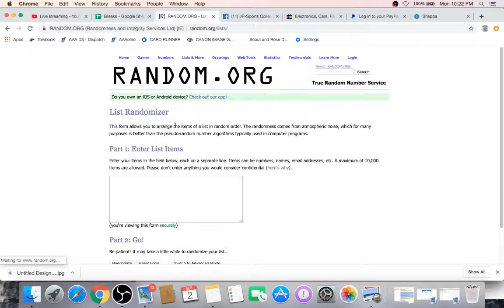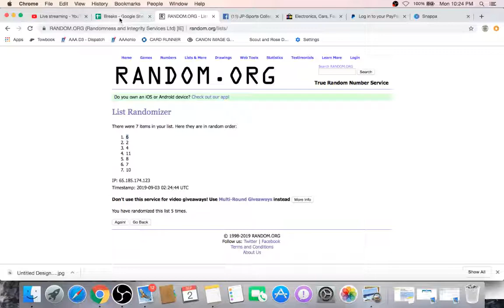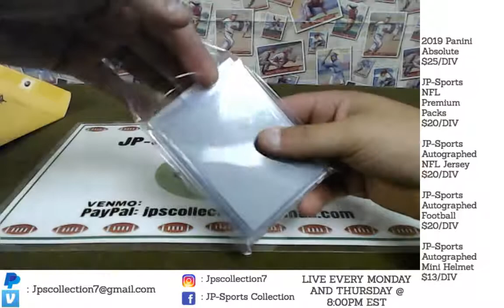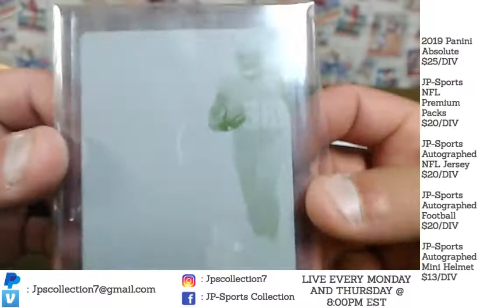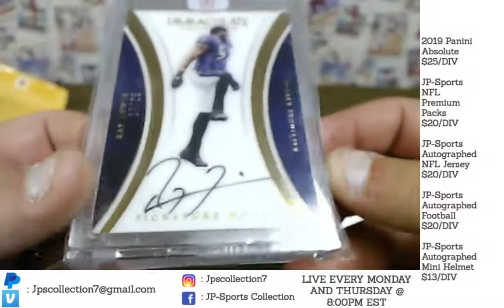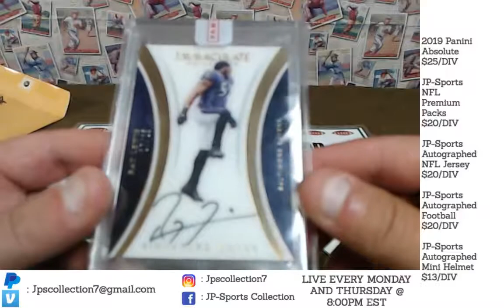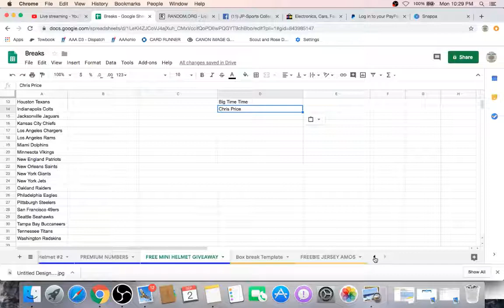Premium Pack #6 9/2/19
We do weekly Box Breaks of Cards and Authenticated Memorabilia! We go live every Monday on Facebook at 8:00PM EST